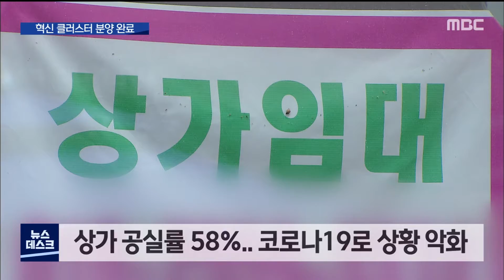2020. 12. 28 [원주MBC] 혁신 클러스터 분양 완료..기반시설 '속속'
■ 원주 혁신도시 내 산학연 클러스터 용지
13개 필지의 분양이 모두 완료됐습니다.

이전 공공기관과의 연계성은 물론
지역 경제에도 도움이 될 것으로 보이는데요.

더불어 정주여건 개선을 위한
기반시설들까지 속속 들어서고 있어
혁신도시 활성화에 대한 기대감을 더하고
있습니다.